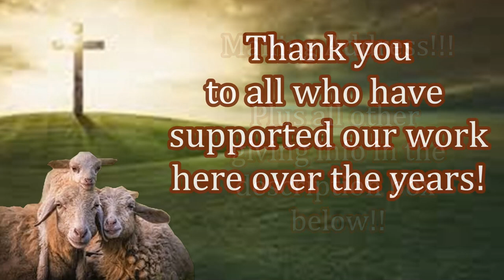Distributing Blankets to the Cold! Preaching the Word of God! Feed My Sheep Today!